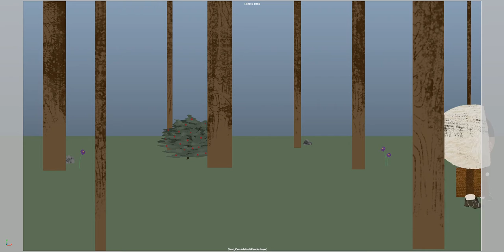Boy Giving Up Scene v. 2 (Summer) Playblast